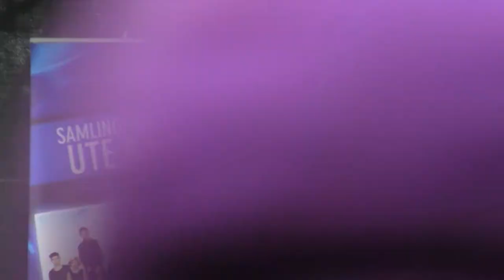Moa Lignell - When I Held Ya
En liten film på Moa när hon är i Jönköping 8/1 -12